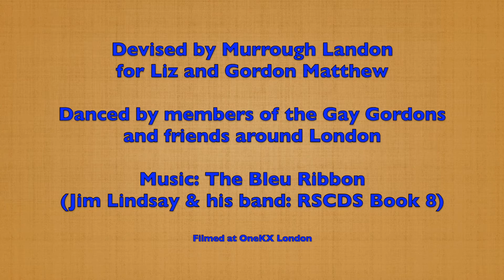A Party at the French House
A 40 bar reel for three couples in a four couple longwise set.